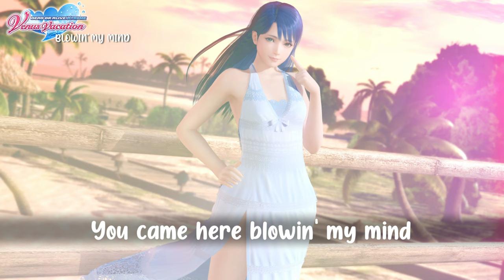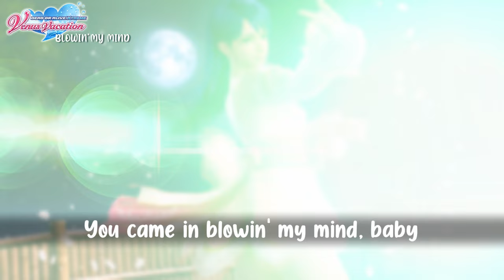DOAXVV - Lobelia's Theme "Blowin' My Mind" Lyric Video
This is my second lyric video. The song is Lobelia's theme from Dead or Alive Xtreme Venus Vacation - another of my favourite songs in the game.

SSR costume images are from doax.cc.

Dead or Alive Xtreme Venus Vacation OST / Soundtrack
Developers: DMM GAMES, Team Ninja, Koei Tecmo Games
Vocal: Trance Monster
Lyrics and Music: Hiroaki Takahashi